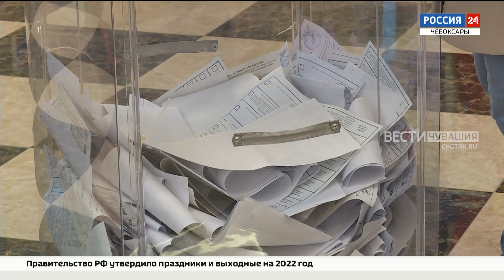Явка на выборах в Чувашии превысила 13%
По данным Центризбиркома Чувашии, к 15 часам явка в республике превысила 13%. На одном из чебоксарских избирательных участков сейчас работает наша съемочная группа.